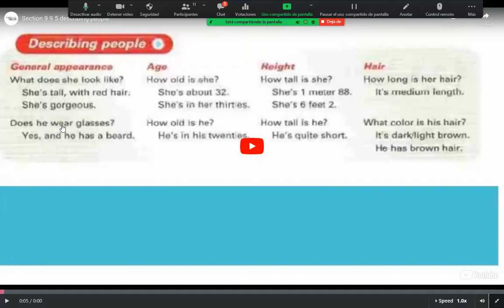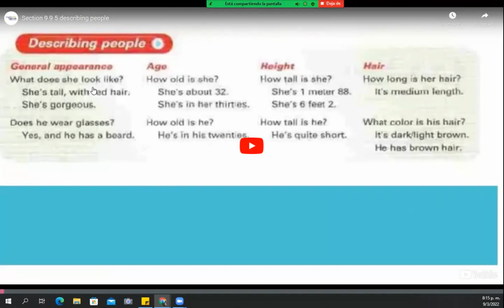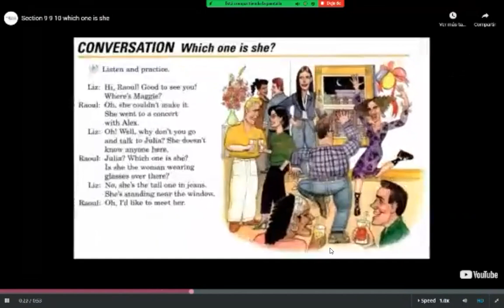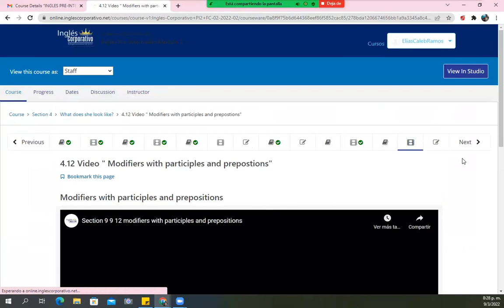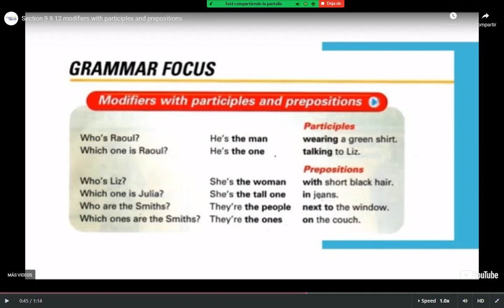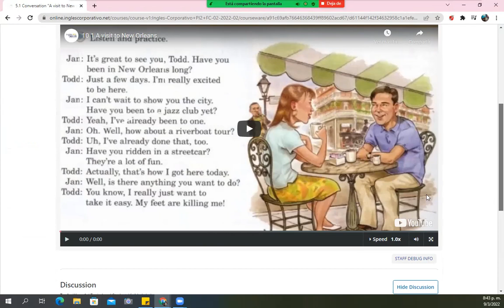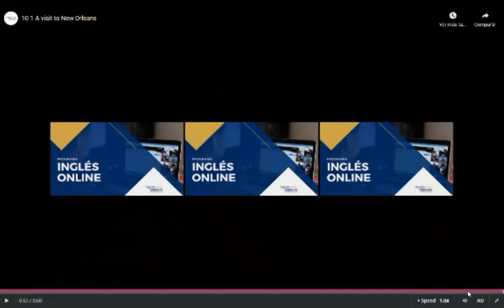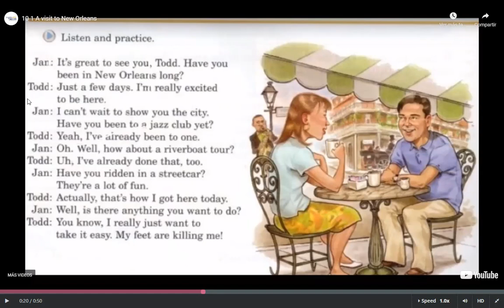Ingles Corporativo - Class #8 - Pre-Intermedio Módulo 2 - Participles and prepositions